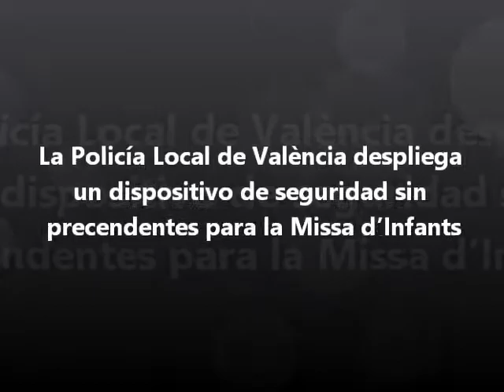Dispositivo de seguridad sin precendentes para la Missa d’Infants - Hortanoticias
Hortanoticias es un diario digital de la comarca de l'Horta de Valencia en el que podrás conocer todas las noticias, eventos, fiestas y actividades de las 43 localidades que conforman el área metropolitana de Valencia.

Hortanoticias es socio fundador de la Asociación de Medios Digitales de la Comunidad Valenciana: